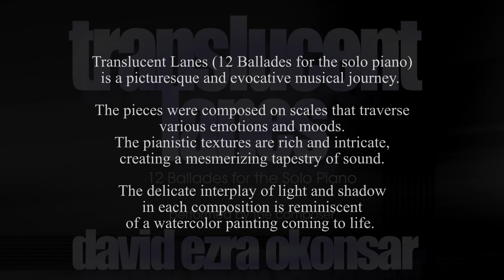Translucent Lanes: X. Twilight's gentle glow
Translucent Lanes (12 Ballades for the solo piano) is a picturesque and evocative musical journey.

The pieces were composed on scales that traverse various emotions and moods. The pianistic textures are rich and intricate, creating a mesmerizing tapestry of sound. The delicate interplay of light and shadow in each composition is reminiscent of a watercolor painting coming to life.

The ethereal melodies float effortlessly above the cascading arpeggios, transporting the listener to a dreamlike realm. With every note, Translucent Lanes invite the audience to immerse themselves in its enchanting atmosphere, leaving them captivated and yearning for more.

The enchanting themes and intricate harmonies create a sense of wonder, immersing listeners in a world where anything is possible.

As the ballades progress, the music weaves a tapestry of emotions, taking the audience on a journey filled with joyous triumphs and haunting sorrows.

One example of Translucent Lanes' captivating music is "In the realm of dreams," Ballade N.7. The delicate piano textures transport the listener to a serene and magical meadow, where they can almost feel the soft grass beneath their feet and hear the gentle rustling of leaves in the breeze. The harmonies in this piece create a sense of tranquility and peace while also evoking a longing for the unknown. .
Licensing: POND5